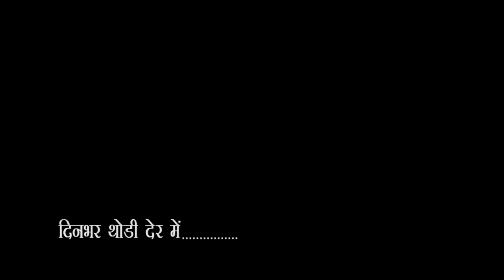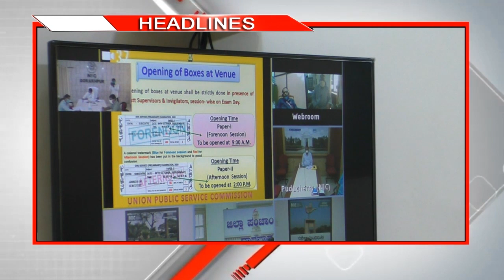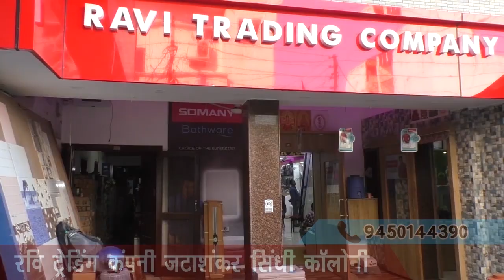Gorakhpur City - 1 News 11/09/2020